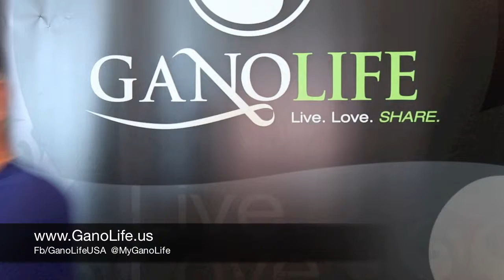GanoLife University Review | GanoLife USA pt. 5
GanoLife University Review | GanoLife USA